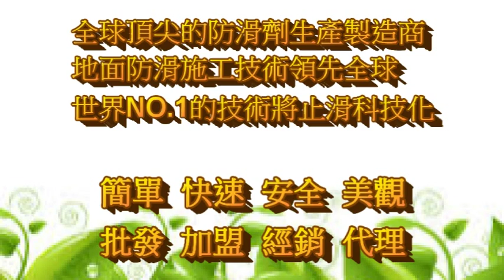欣立達防滑大師- 1067 防滑止滑地面施工技術教育訓練與培訓